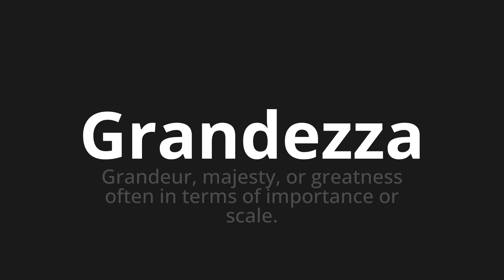How to pronounce Grandezza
Master the Pronunciation of 'Grandezza Which means greatness' - which means : Grandour, Majesty, or Greatness Often in Term of Importance or Scale. 📝 with @HTPronounce 🎓🗣️ - [Your Guide to Italian]

Learn to pronounce 'Grandezza' perfectly in Italian with our easy and engaging tutorial by @HTPronounce! 📖📽️ In this comprehensive video, we provide you with native speaker examples 🗣️👂 and phonetic breakdowns 🎵 to ensure you get the pronunciation just right.

How to say Size in Italian